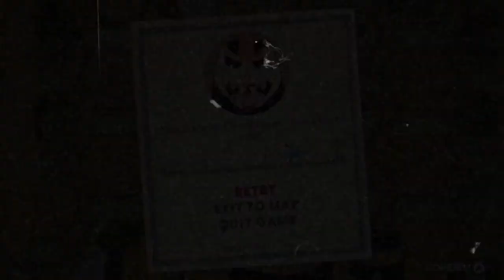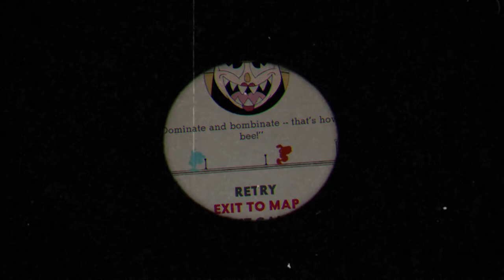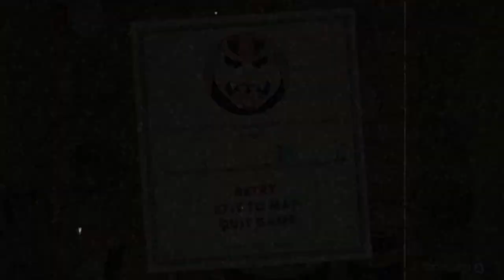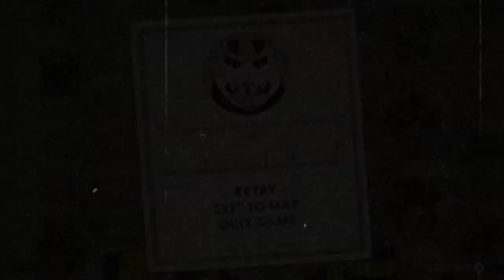Let's Play | Cuphead (Co-Op) - Part 13 - The Queen Bee